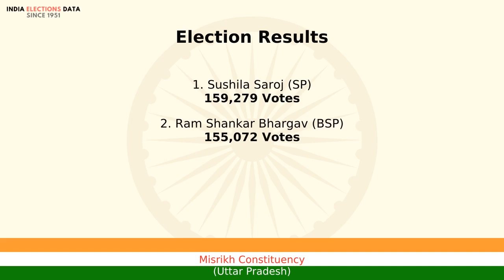Misrikh Constituency Uttar Pradesh loksabha Election Result 1999 Sushila Saroj SP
loksabha election 1999 results, for Misrikh Constituency, Uttar Pradesh, where winner is Sushila Saroj, from political party SP. Watch the video to know more information about other candidates, voters count, etc.